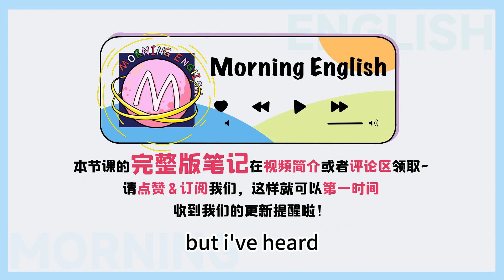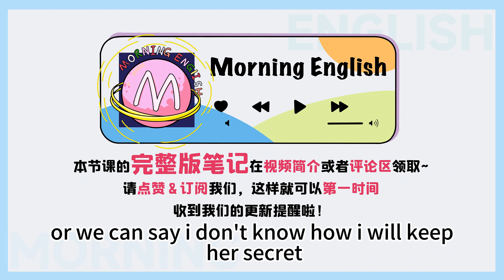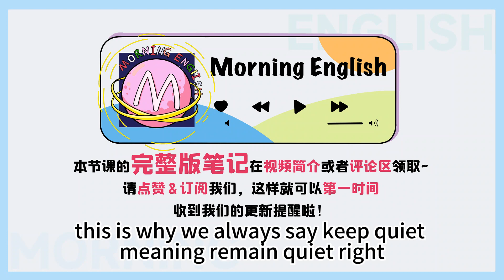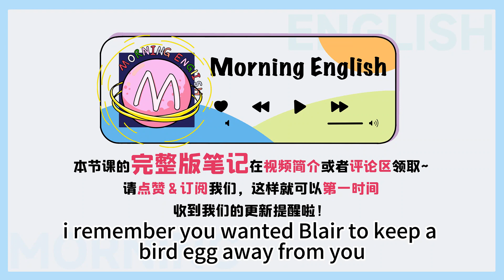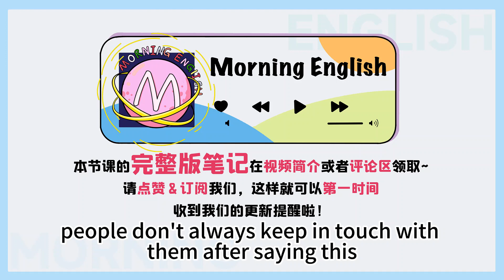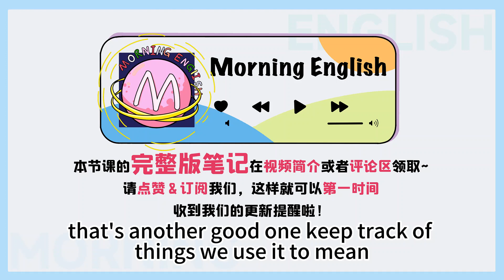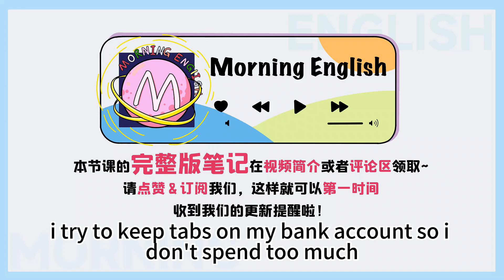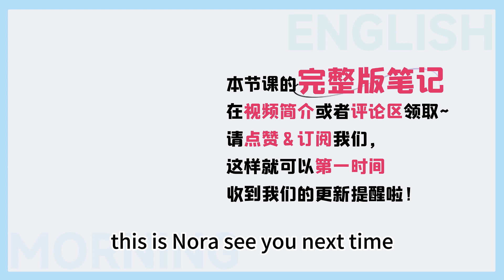學透12個和keep有關的英文表達！老外都誇你英語好